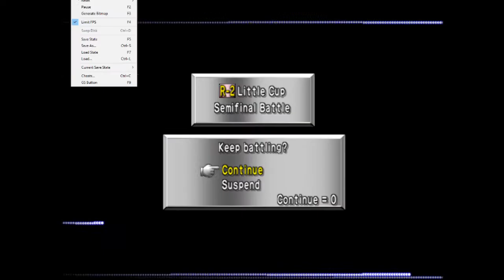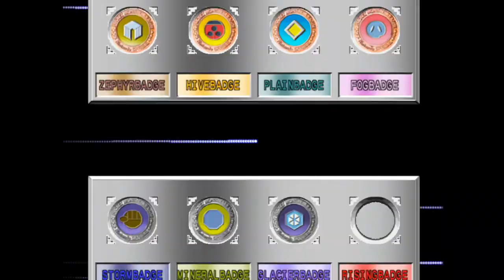Pokemon Stadium 2 R-2 w/ Friends Named Kalas Ep 30 | Little Cup Finalé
Description

Outro Score: Pokemon Stadium 2 Quiz Music [Tri-level Remix] - Keatonkg360